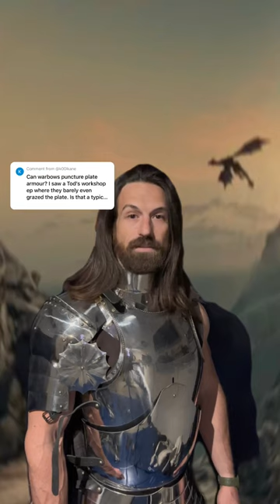Knights, powerhouse or pincushion